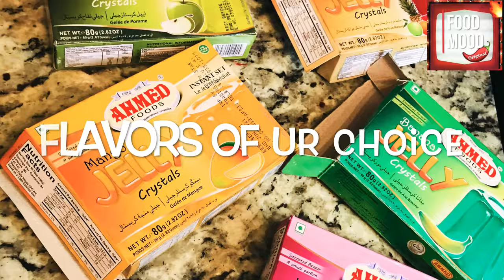Yummy Fruit Trifle |Basic Recipe | instant Dessert| How to make trifle at home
One of the easiest desserts you can always make home with a few simple ingredients.

Ingredients:
Spong cake/ Pound cake / Plain Cake
Jello any flavor you like; I used strawberry, mango and bananas
Custard any flavor you like; I used Vanilla
Fresh fruit chunks I used
 •Mangoes
•Strawberries
•Bananas
•Peaches
•Apples
Some Fresh juice Orange

Method:
Prepare Jello:
Boil 1 cup of water and add a pack of ur favorite jello powder and whisk it until all the powder is dissolved, pour into a pot and refrigerate for 20 min , cut in the cubes and it’s ready

Prepare Custard:
Boil 2 glass of milk and custard powder mixture ( take 3 tbsp of custard powder and mix well in 1/4 th cup of milk) when milk comes to boil. Stir the mixture well to avoid any lumps. Let it cool down. Custard is ready.

Layering:
1- first layer spong cake / pound cake
2- some orange juice over the cake
3- layer of custard
4- fresh fruit chunks
5- jello cubes
and repeat layers or finish it with whipped cream swirls if you like.
Yummiest and easiest trifle is ready 😋

Please Follow FOOD MOOD ORIGINAL on

Stay blessed!